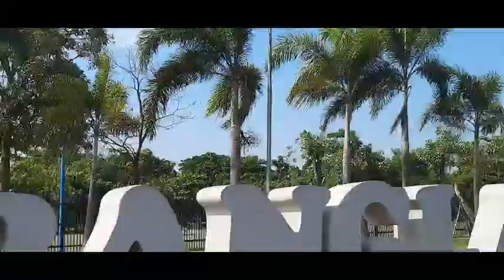রথ দেখা ও কলা বেচা দুই-ই হলো।ডাক্তার দেখিয়ে ফেরার পথে মিশর ঘুরে এলাম।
To view videos you click on the following url-